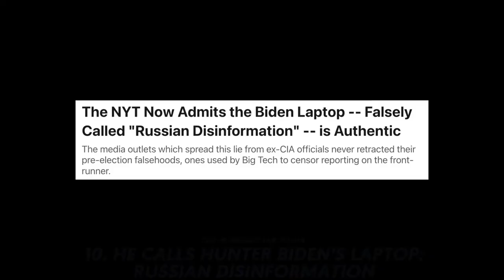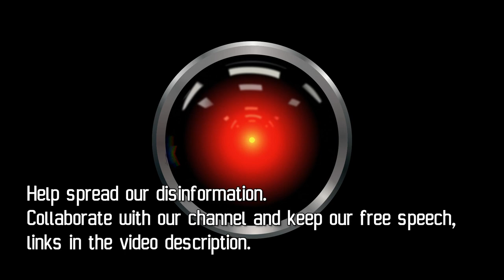Brandon's 10 Most Honest Lies So Far...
"Invisible hand.